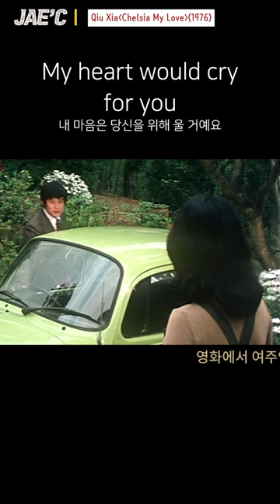사랑의 스잔나 Chelsia My Love(1976): One Summer Night - Chelsia Chan, Kenny Bee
Chelsia My Love(1976): One Summer Night - Chelsia Chan, Kenny Bee
Director: Tsun-Shou Sung
Writer: Yueh-Ho Sung
Stars: Chelsia Chan, Kenny Bee, Li-Li Cheng, Lee Seung Yong
영화 "사랑의 스잔나"는 1976년 한국과 홍콩의 합작 영화입니다. 영어 제목은 Qiu Xia로 현재 imdb에 등록되어 있습니다.

흔히 연인에 대한 사랑을 노래하는 곡으로 알려진 이 노래는 실은, 영화에서는 일부 가사가 바뀌며 부모와 자식의 사랑을 노래합니다.

가사는 아래와 같습니다.
One summer night the stars were shining bright
One summer dream made with fancy whims
That summer night my whole world tumbled down
I could have died if not for you

Each night I pray for you
My heart would cry for you
The sun won't shine again
Since you have gone
Each time I'd think of you
My heart would beat for you

Set me free like sparrows up the trees
Give a sign so I would ease my mind
Just say a word and I'll come running wild
Give me a chance to live again